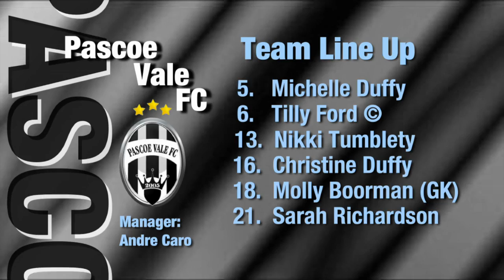Pascoe Vale vs EFA Eagles, (Womens PEPSI V-League) Round 6, 2013 Season, Futsal Oz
Pascoe Vale vs EFA Eagles, Round 6, 2013 Season, 'FUTSAL Oz' 'V League premiership' 'VLP' Season 2012/13 on 'FUTSAL TV'